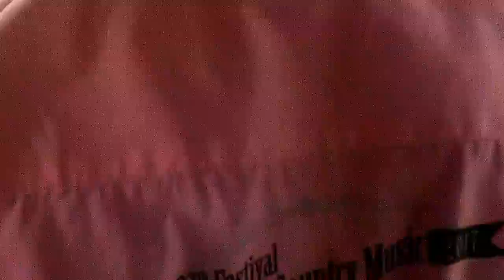Cattle Drive 1° Le Tri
Cattle Drive 1° Le Tri. A suivre Cattle Drive 2° Le Cercle d'immobilité.